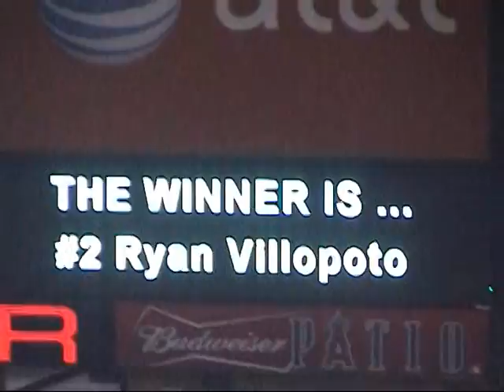Supercross 2010 -Anaheim, CA-02/13/10-Main Event-Lap #17 to Finish-Highlights